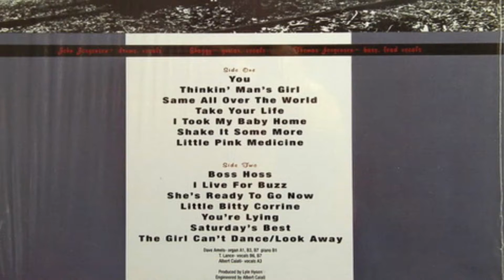The Swingin’ Neckbreakers - “Same All Over The World”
from the album Live For Buzz (Telstar Records 1993)
originally recorded by The Rogues in 1965

I made this video because there wasn’t any for this song. I combined photos I took of the band at Treblefest, in Denver in 1996, with photos of some of my records and other images I took from the Internet. I own no rights to the song or the images I borrowed. If anyone objects, I will gladly remove the video. I simply created this for entertainment and the love for the song and band.